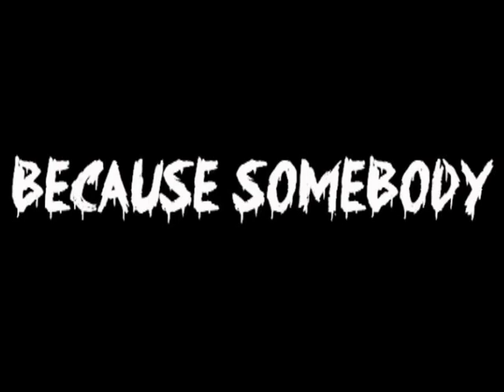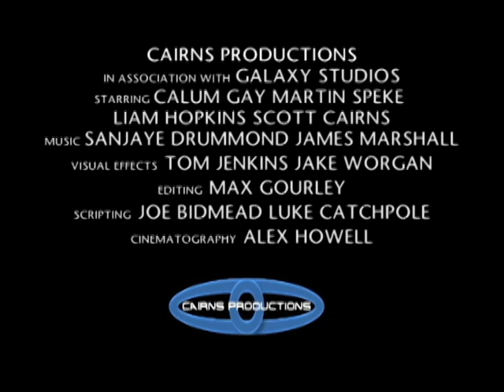Sequence 01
This is my film trailer for my A2 Media project.